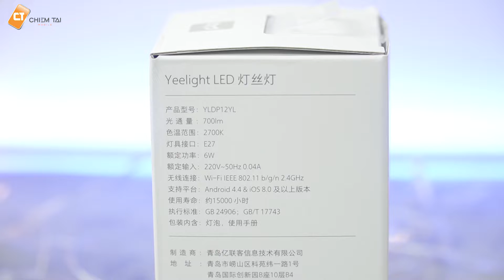Bóng Đèn LED Dây Tóc Thông Minh Yeelight YLDP12YL - 700lm - Phong Cách Retro - Kết Nối App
Bóng đèn LED dây tóc thông minh Yeelight YLDP12YL với thiết kế retro không kém phần hiện đại, nguồn sáng ổn định, tiết kiệm năng lượng cùng khả năng điều khiển từ xa thông minh sẽ là trang bị không thể thiếu cho không gian mỗi gia đình.

Hotline Hỗ Trợ :
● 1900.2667